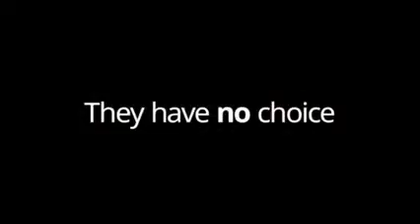Kya Bolte hai Tare with Jyotishacharya Sanjay LIVE 130423